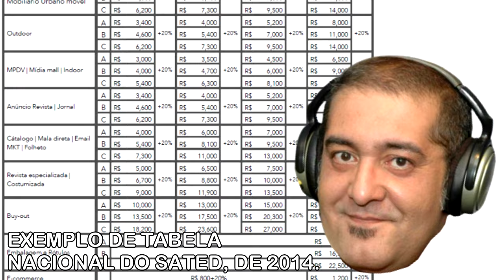Descubra a VERDADE sobre a voz ORIGINAL do SHREK, com MAURO RAMOS | PodDub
Créditos:
Apresentadores: Pedro Lustosa & Sebastian
Entrevistado: Mauro Ramos (Dublador)
Edição do corte: Brayan Remilies
Arte/Thumbnail: Pedro Lustosa